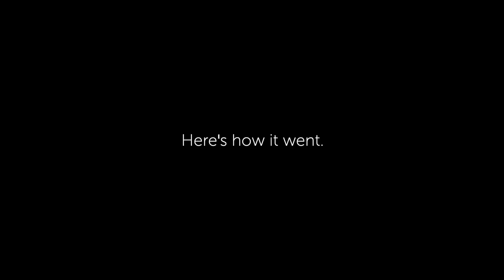What are USC Students Listening to? | Off Your Chest Pt. 4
In this edition of Off Your Chest, we ask the age old question: "What are you listening to!?"

This video was created by the Multimedia Team of Garnet & Black Magazine.

Videographer: Faith Fulmer
Editing: Anna Heidel